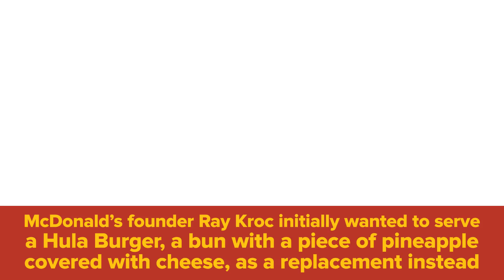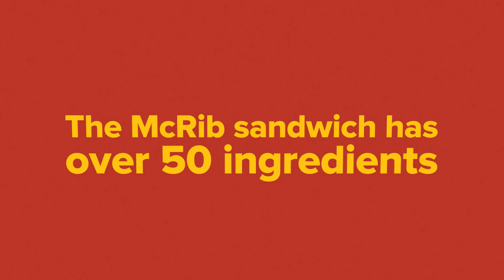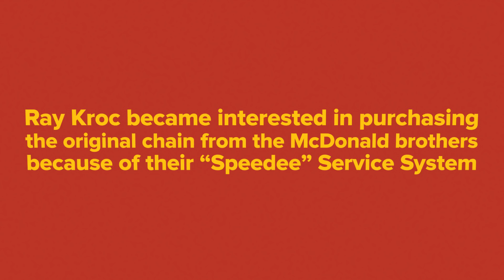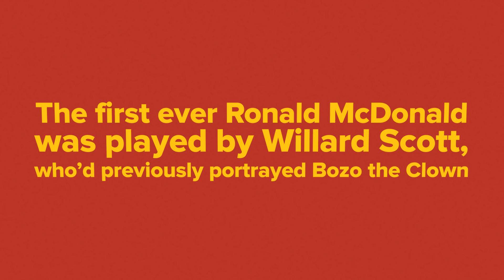Facts About McDonald's You Never Knew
Because you can't get enough of those McRibs.

STILLS
Vector burgers isolated on black background.
primo-piano/Getty Images
Graduation cap illustration
irkus/Getty Images
USA
Tevfik Goksel Arikan/Getty Images
Various building
keko-ka/Getty Images
Chicken Nuggets
SweetyMommy/Getty Images
McDonald's Brings Back The McRib Sandwich
David Paul Morris/Getty Images
Grilled Pork Cutlet
robynmac/Getty Images
McDonalds Tests Bigger, Premium 'Angus Third Pounder'
Jamie Rector/Getty Images
First McDonalds Franchise Recalls Fast-Food Giants Beginnings
Tim Boyle/Getty Images
Subway Settles Not-Really Foot Long Sandwich Litigation
Joe Raedle/Getty Images
Kelvin Kwong (R) and Ashley Tse kiss dur
ED JONES/Getty Images
Cake macaron or macaroon on turquoise background, pastel colors
Julia_Sudnitskaya/Getty Images
McDonald's To Revive McCafe
Tim Boyle/Getty Images
Cup of Tea and notebook
kimrawicz/Getty Images
Homemade White Bean Soup
bhofack2/Getty Images
Vegetarian panini with tomatoes and mozzarella
locrifa/Getty Images
French fries. Vecto
Anastasiia_New/Getty Images

three cross on Calvary
Mike_Kiev/Getty Images
Putting mustard on a hot dog
lewkmiller/Getty Images